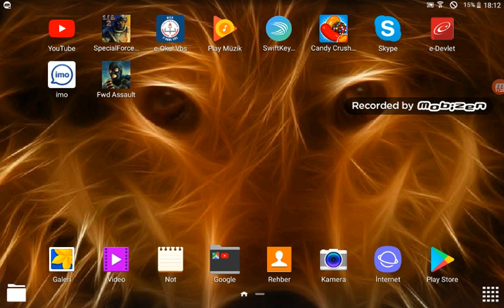Forward Assault çektim